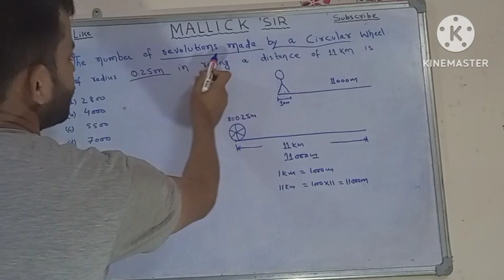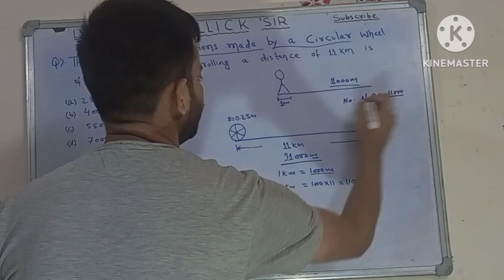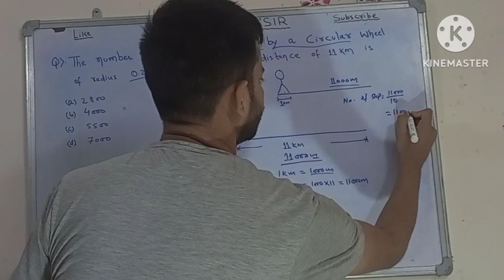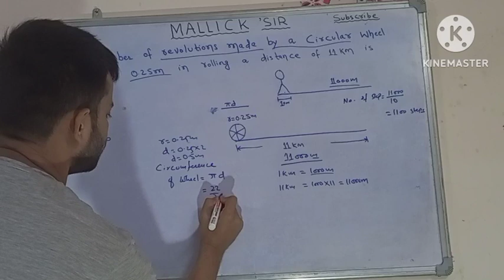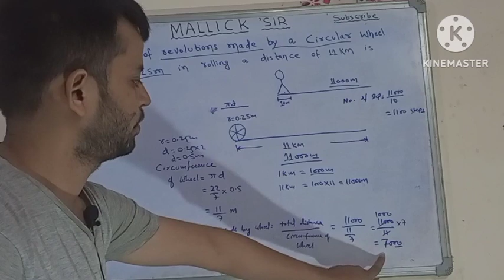The number of revolution made by a circular wheel of radius 0.25m in rolling a distance of 11km is.